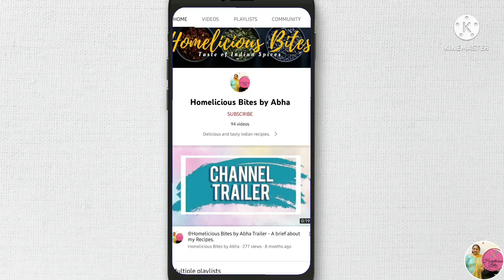कभी नहीं खाई होगी ऐसी कढ़ी | Kadhi jave recipe | special Kadhi jave | chef Abha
A Kadhi recipe that is a family recipe and tastes super delicious. This fabulous Kadhi is my mother-in-law’s treasured recipe of making.

A recipe she has been making for ages and loved by all of us. The Hindi word “Kadhi” denotes a yogurt sauce that has been slow-cooked for quite some time.

And this Kadhi tastes super delicious with vermicelli..

Try out this amazing recipe..

Ingredients:

for Kadhi
1. curd : 400 gm
2. Besan : 1 cup
3. Haldi powder : ½ tsp
4. red chilli powder : ½ tsp
5. coriander powder : ⅓ tsp
6. garam masala : ½ tsp
7. Mustard oil : for cooking
8. Heeng : ½ tsp
9. Curry Leaves : 6-7
10. methi dana : ½ tsp
11. tej patta : 1
12. dried red chilli : 2-3
13. cloves : 5-6
14. Black pepper : 5-6
15. salt to taste

for Pakori
1. soaked moong dal :
2. salt to taste
3. baking soda : ½ tsp

for vermicelli
1. roasted vermicelli :
2. water for boiling